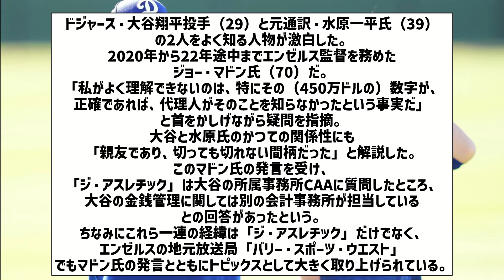【速報】大谷翔平の金銭管理は一平ではなく会計事務所 アメリカで大々的に報道【なんJ反応】【プロ野球反応集】【2chスレ】【5chスレ】